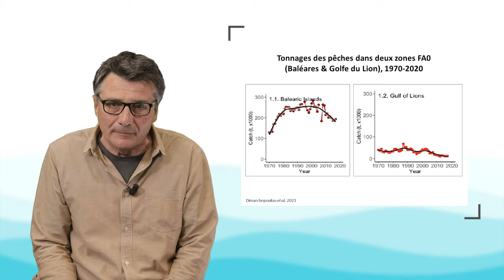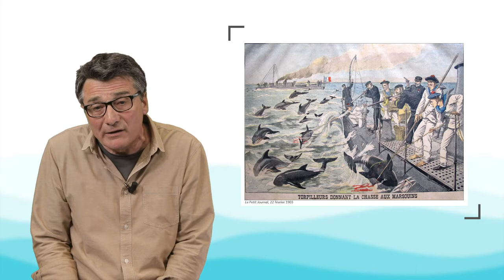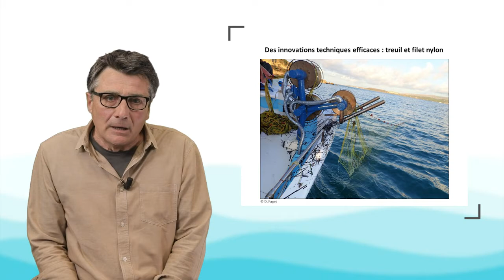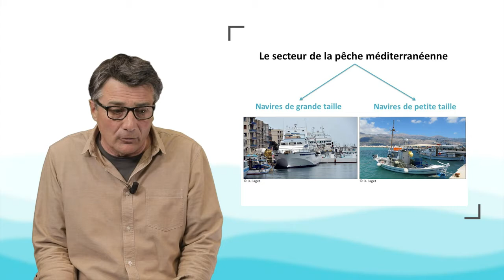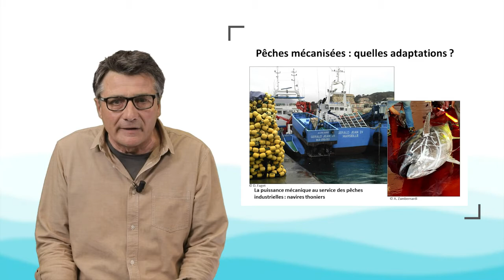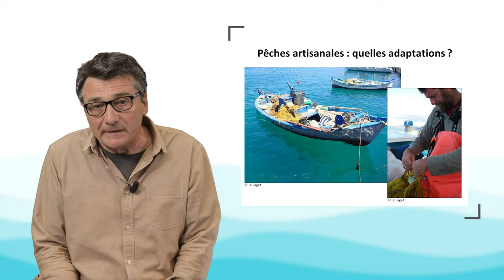Étudier les pêches du passé pour éclairer les pratiques d’une pêche durable contemporaine ?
Daniel Faget, maître de conférences à Aix-Marseille Université, s'intéresse dans cette vidéo à l'histoire des pêches en Méditerranée. Il montre tout d'abord que ces pêches ont toujours évolué et que, contrairement à une idée reçue, elles n'ont jamais connu d'âge d'or. Puis, sur cette base, il propose quelques pistes pour une pêche plus durable et plus résiliente.